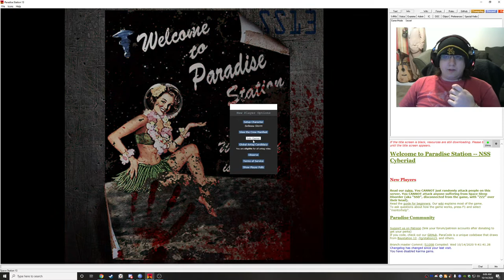Sollessa plays Paradise Station and gets wrecked by Cultist - 2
I am Sollessa Storm on Space Station 13 and I played on Paradise Station again.  This time I was the Head of Security, joining a bit late into a round and I promptly got wrecked by cultist.  Yay!  I had some fun afterwards.